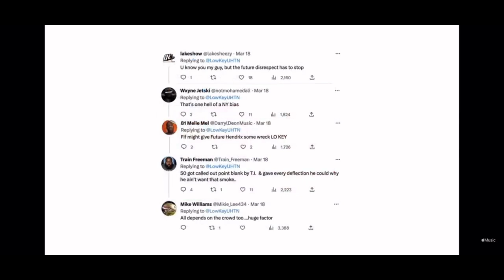Hot 97's Ebro Says 50 Cent Would Wash Lil Wayne In A Verzuz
Ebro Darden issues a statement that 50 cent would wash Lil Wayne in a Verzuz match up. He also tweeted what Jadakiss did to Dipset is what 50 Cent would do to Lil Wayne.